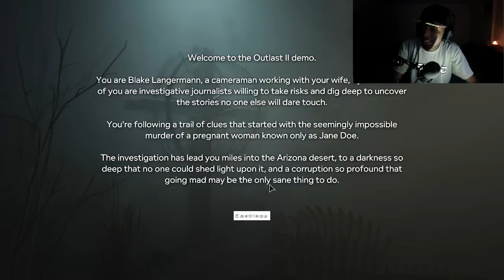THIS WILL FREAK YOU OUT... | Whos Chaos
GET THIS VIDEO TO 1,000,000 LIKES 4 OUIJA BOARD CHALLENGE! Thanks for the support ( ⌐ ͡■ ͜ʖ ͡■)